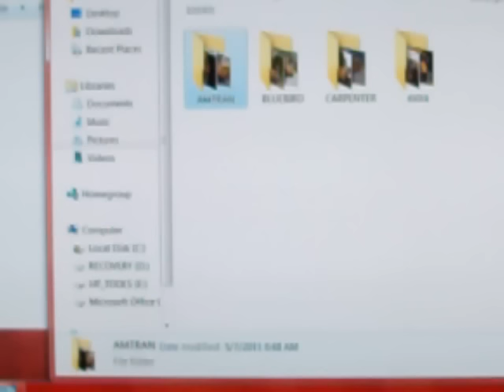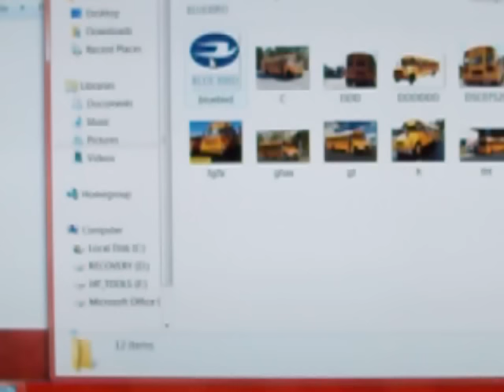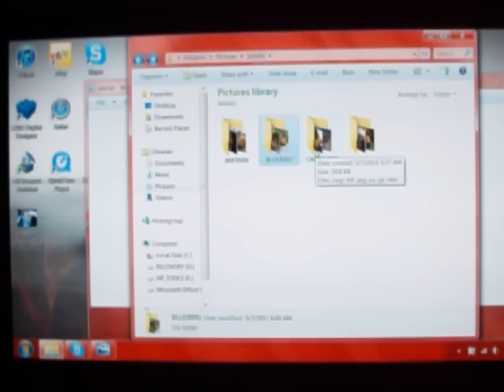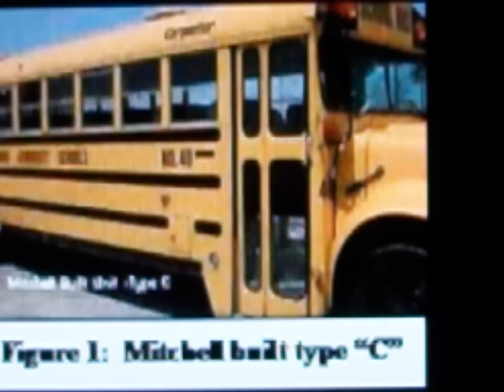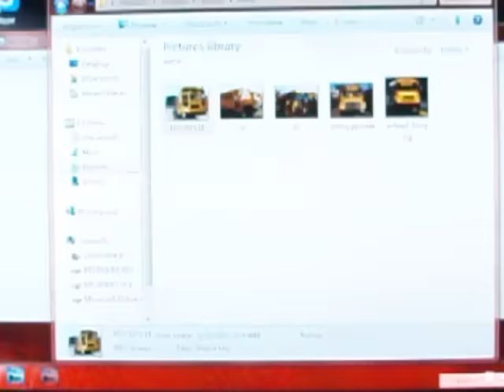School Bus Slideshow AmTran / Carpenter / BlueBird / Ward